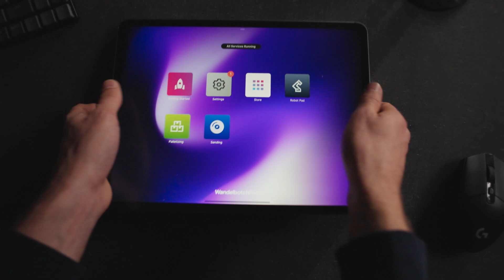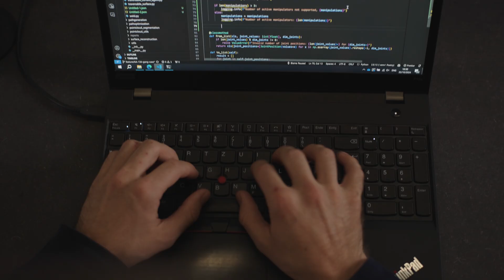Wandelbots NOVA Operating System for Your Entire Robotics Landscape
This video introduces Wandelbots NOVA, the world's first agnostic operating system for industrial robotics. It highlights how NOVA simplifies automation by supporting various robot brands and utilizing modern programming languages like Python and JavaScript. The launch emphasizes NOVA's role in making robotics more accessible and efficient across industries.

MAXIMIZE AUTOMATION EFFICIENCY
Boost the performance of your existing automation with continuous optimization of cycle times powered by intelligent path planning and precise digital twin technology.
𝗙𝗮𝘀𝘁𝗲𝗿 𝗱𝗲𝗽𝗹𝗼𝘆𝗺𝗲𝗻𝘁. 𝗦𝗺𝗮𝗿𝘁𝗲𝗿 𝗼𝗽𝘁𝗶𝗺𝗶𝘇𝗮𝘁𝗶𝗼𝗻.

INCREASE FLEXIBILITY
Simplifies the integration of smart peripherals and data services, enabling automation of processes that meet the evolving flexibility demands of modern operations.
𝗙𝘂𝘁𝘂𝗿𝗲-𝗽𝗿𝗼𝗼𝗳 𝘀𝗰𝗮𝗹𝗮𝗯𝗶𝗹𝗶𝘁𝘆 𝗮𝗻𝗱 𝗳𝗹𝗲𝘅𝗶𝗯𝗶𝗹𝗶𝘁𝘆.

ADVANCE SUSTAINABILITY
Enables the reuse of existing hardware and software in new automation projects, eliminating the need to build from scratch.
𝗥𝗲𝘂𝘀𝗮𝗯𝗶𝗹𝗶𝘁𝘆 𝗿𝗲𝗱𝘂𝗰𝗲𝘀 𝗰𝗼𝘀𝘁𝘀 𝗮𝗻𝗱 𝗿𝗲𝘀𝗼𝘂𝗿𝗰𝗲 𝘄𝗮𝘀𝘁𝗲.

Reliable Interface for All Robots
Unified RESTful API for controlling, programming, and monitoring over 300 robot models and peripherals from leading OEMs. Enables real-time control and centralized integration within one environment.

Ready to Use, Right Out of the Box
Deploy instantly on your preferred hardware or in the cloud and get started quickly with your preferred apps and built-in integrations.

Open Architecture
Built on a microservices architecture, it allows flexible deployment and seamless integration into your IT/OT environment.

Custom Path Planning
Design task-specific robot paths with advanced planning APIs that enable custom logic integration, collision avoidance and trajectory optimization for complex applications.

Digital Twin Integration with NVIDIA Omniverse
An extension for NVIDIA Omniverse enables physics-accurate simulation and real-time synchronization between virtual environments and physical robots, saving time, reducing costs, and dramatically increasing reliability.

Designed for Developers - Native Python and TypeScript clients
Language-specific SDKs provide abstraction layers for the NOVA API, supporting integration with machine learning libraries and React-based UI components, enabling full-stack development of robotic applications.

Robots 💜 People